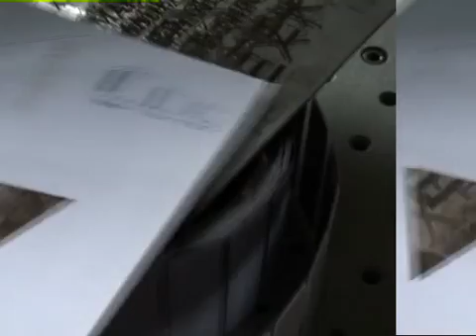Co2 laser marking machine for marking paper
This is Co2 laser marking machine from jinan wincam machinery company.
Materials:Leather, clothing, footwear, craft gifs, pharmaceutical packing, cosmetics, IC, electrical appliances,
communications, instrumentation, plastic shell, stationery, clocks watches, glasses, packaging etc

Address : Dazhuang industrial park 010-1, Daqiao town, Tianqiao district, Jinan city, Shandong province , China
Jinan wincam Machinery CO., Ltd
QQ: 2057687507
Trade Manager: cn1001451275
SKYPE: lifancnc-14